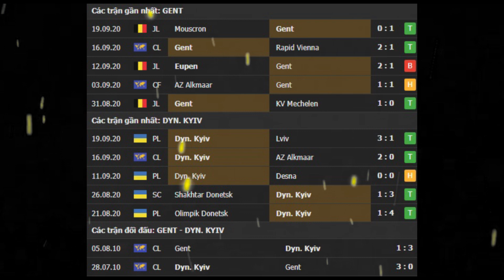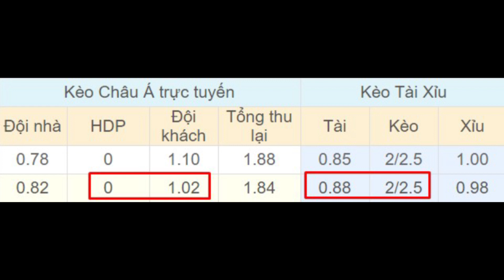Gent vs Dynamo Kyiv 02h00 ngày 24/09 - Vòng loại - Champions League 2020/21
⚽️ Soi kèo bóng đá hôm nay Gent vs Dynamo Kyiv diễn ra vào lúc 02h00 ngày 24/9 tại sân Ghelamco Arena, Champions League 2020/2021.